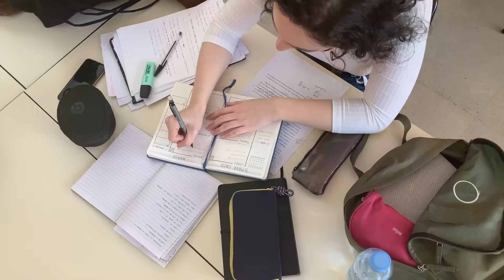MUITA TESTOSTERONA E ZERO LACRAÇÃO! GUERRA SEM REGRAS [CRÍTICA]